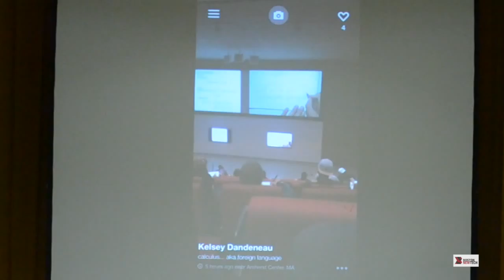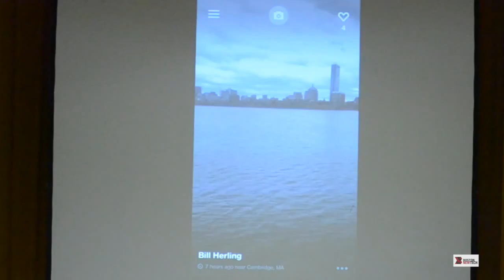Dial - Boston New Technology Startup Demo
A fast, beautiful, and interactive way to share a burst of photos. (Bill Herling) @dialapp